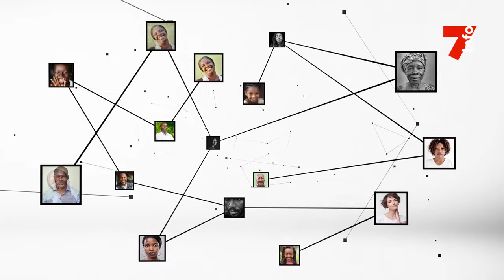Gal Apalo Touré : "La gendarmerie est un corps presque spirituel"